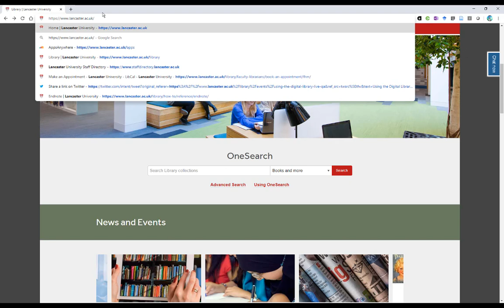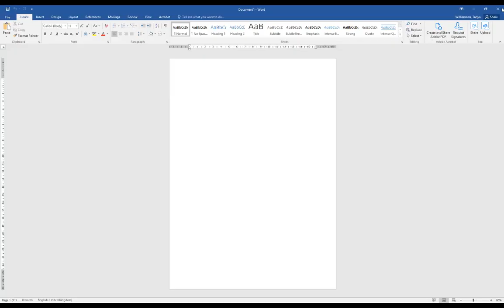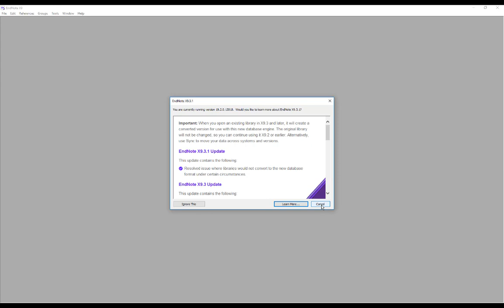Access Endnote from AppsAnywhere (Windows)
A demonstration of how to launch EndNote from Lancaster University AppsAnywhere to run on a Windows computer. Includes how to check whether you are using 32-bit or 64-bit version of Microsoft Office.